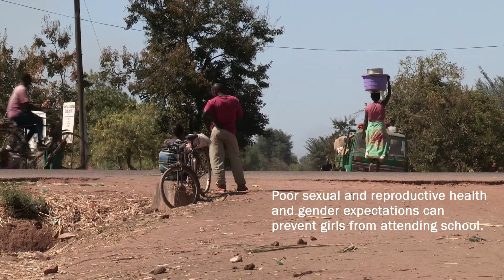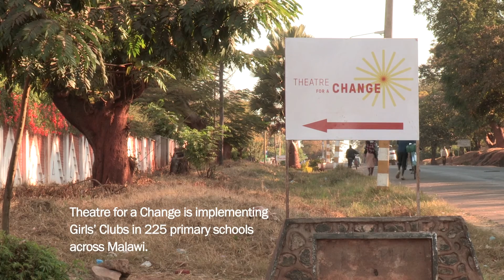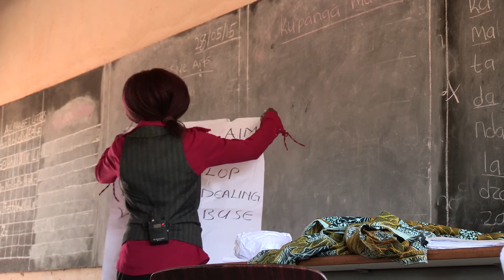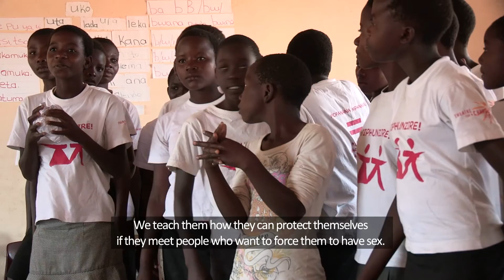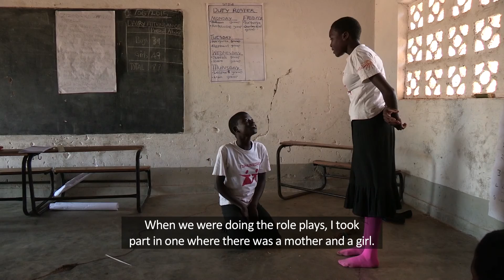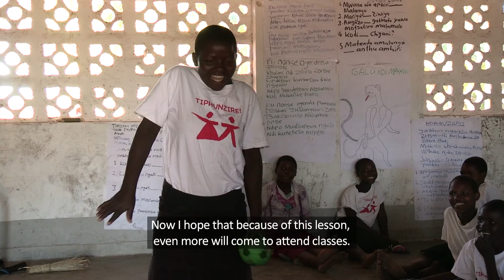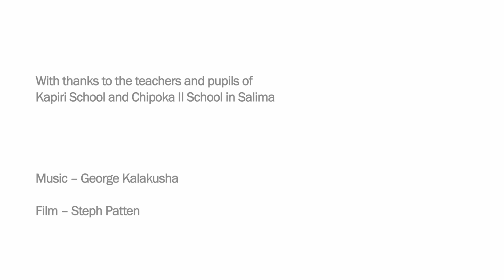Tiphunzire! - The Girls' Education Challenge Project, Malawi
A short film outlining the challenges facing adolescent girls in Malawi, particularly the barriers to education. 50 % of girls in the country do not complete Primary Education.

Theatre for a Change is currently implementing 225 Girls' Clubs in schools across Central and Southern Malawi , empowering marginalised girls in Primary Schools with self confidence and sexual and reproductive health knowledge.